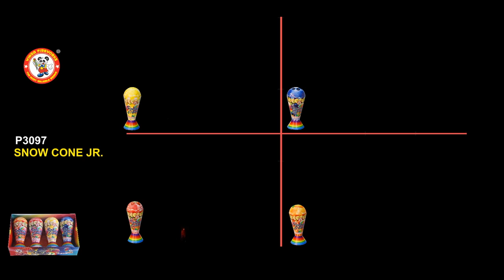1st Class Fireworks Fountains & Novelties 2021